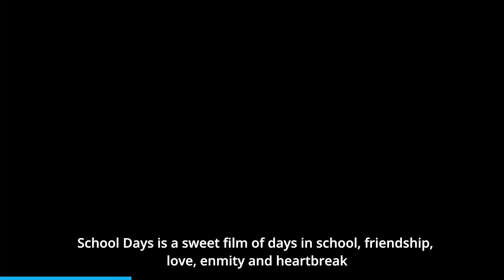KANNADA | Movies Added On November 24, 2023 | IN MOVIES | LATEST MOVIES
🎥 Get ready for an exciting lineup of Indian movie releases on "IN MOVIES" We bring you the latest Bollywood and regional cinema hits to keep you entertained. From thrilling action to heartwarming romance, we have something for everyone. Don't miss out on these highly anticipated releases.

Don't miss out on the next big hits in Indian cinema.